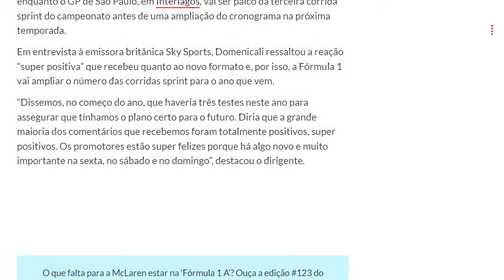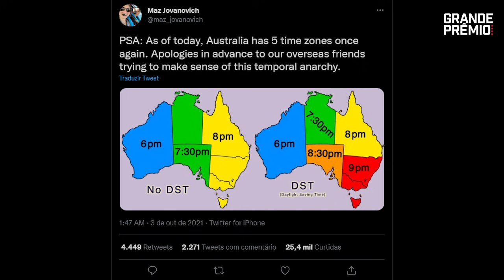FÓRMULA 1 AMPLIA CORRIDAS SPRINT PARA 2022. VIERAM PARA FICAR OU É DEMAIS?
Stefano Domenicali, presidente e CEO da F1, afirmou que a temporada 2022 terá "um terço" das etapas compostas pela F1 Sprint, as corridas de classificação aos sábados. Isso significa que, num campeonato de 23 corridas, 7 ou 8 terão as provas de 100 km.

O dirigente alegou que as respostas do público foram "muito positivas" e que o formato, que foi testado nos GPs da Inglaterra e Itália e que terá uma edição no GP de São Paulo, agradou. Mas o que se observa é que muita gente, na verdade, não gostou.

7 ou 8 corridas de classificação são muito ou pouco? Ou estão de bom tamanho? Victor Martins e Fernando Silva debatem.

E você, o que acha? Escreva nos comentários deste vídeo e ajude no engajamento.